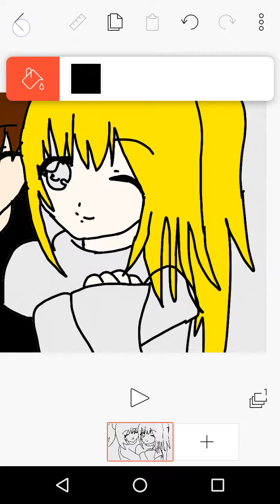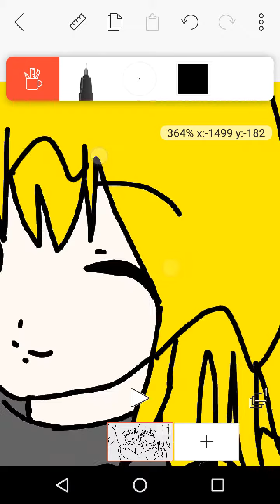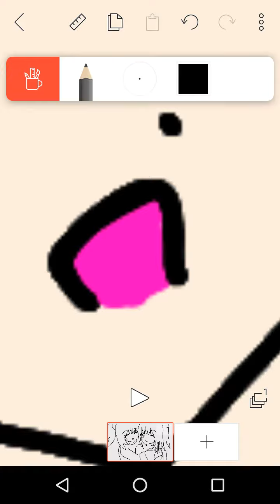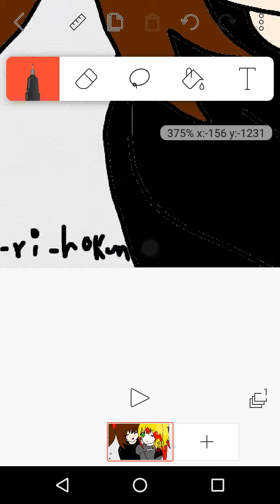Dibujo para Nita k Nita canto|yu-ri-ho kun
Canal de mi amiga: Nika k Nika canto
      Visiten su canal y suscrcribanse